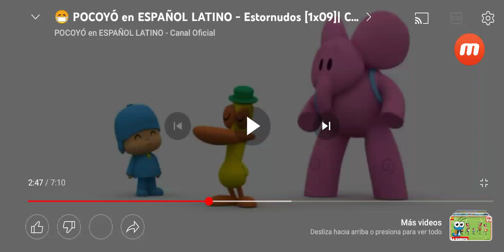Pocoyo The Big Sneeze Multilanguage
0:00 🇲🇽 Latin Spanish
0:22 🇪🇸 Castilian Spanish
0:43 🇧🇷 Brazilian Portuguese
1:04 🇵🇹 European Portuguese
1:25 🇺🇸 English
1:45 🇭🇺 Hungarian
2:06 🇯🇵 Japanese
2:26 🇫🇷 French
2:47 🇮🇹 Italian
3:07 🇷🇺 Russian
3:28 🇩🇪 German
3:49 🇰🇷 Korean
4:09 🇨🇳 Chinese Mandarin
4:29 🇭🇷 Croatian
4:50 🇸🇪 Swedish
5:11 🇹🇷 Turkish
5:31 🇵🇱 Polish
5:52 🇻🇳 Vietnamese
6:13 🇨🇿 Czech
6:34 🇸🇦 Arabic
6:54 🇮🇳 Hindi
7:14 The End